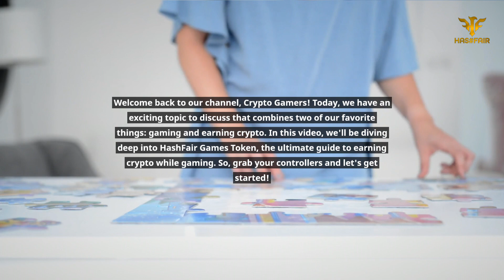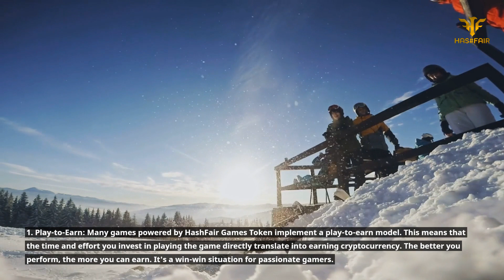HashFair Games Token The Ultimate Guide to Earning Crypto while Gaming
Welcome to the world of HashFair Games Token, the ultimate gateway to earning cryptocurrency while indulging in your favorite games! In this comprehensive guide, we unveil the secrets of this groundbreaking platform that seamlessly merges the realms of gaming and crypto. Discover how to effortlessly earn and accumulate HFG tokens through various in-game activities, explore the decentralized gaming ecosystem, and unlock incredible opportunities for profit. Join us as we dive into the future of gaming, where entertainment and financial rewards converge like never before. Don't miss out on this exciting revolution – start your crypto gaming journey with HashFair Games Token today!